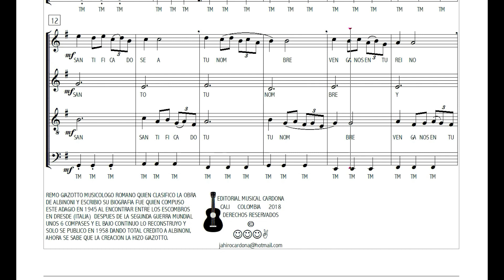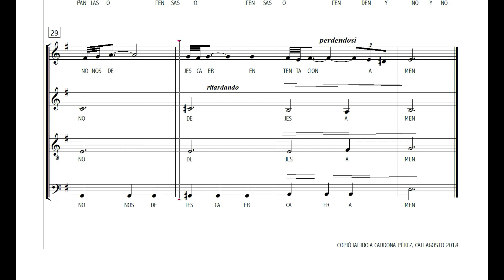2018 Padre Nuestro Adagio T. Albinoni-Giazotto Versión y texto para Coro mixto Jahiro Cardona Pérez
Padre Nuestro Adagio de Tomaso Giovanni Albinoni
Venecia Italia 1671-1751 y  Remo Giazotto de Roma Italia 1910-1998
Oración del "Padre nuestro" adaptada a la música del Adagio con versión
para Coro Mixto de Jahiro a Cardona Pérez (Cali 1954)